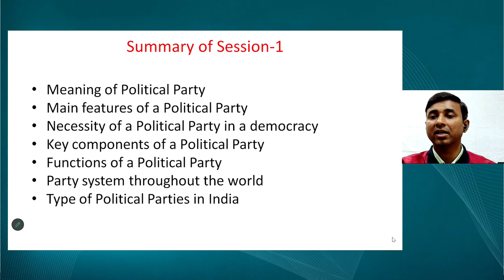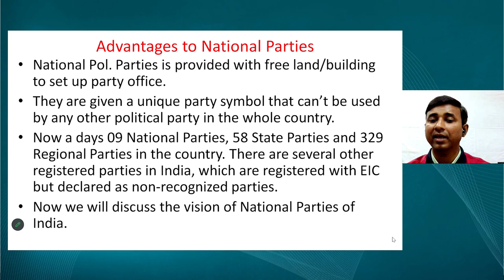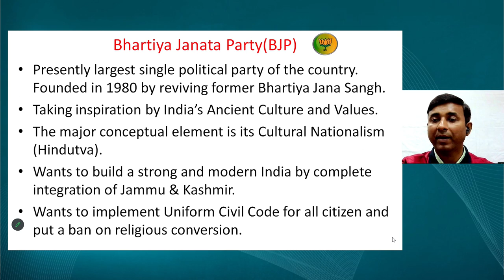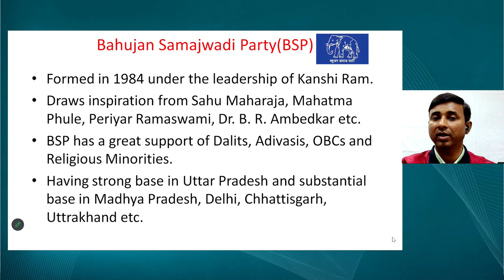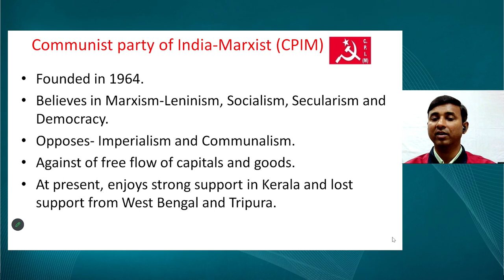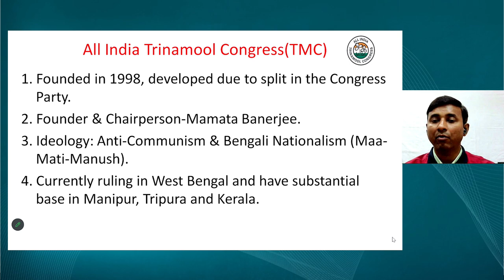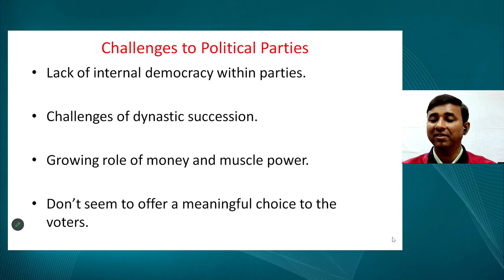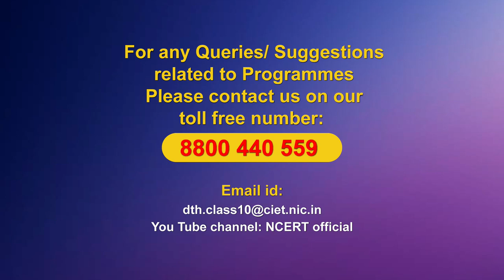Live Interaction on PMeVIDYA : Political Parties Part-2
Subject: Social Science   Class: X

Sahyog Session
Mon-Fri                                             5-5.30pm

The programs can be viewed on:
1. DD Free dish channel #128
2. Zee Dish TV Channel #950
3. Tata Sky Channel #756
4. Airtel TV Channel #440
5. Videocon Channel #477
6. Jio TV App
7. ‘NCERT OFFICIAL’ YouTube Channel
3. SWAYAM Prabha App
4. ePathshala Kishore Manch App
5. Social Media Platforms of CIET & NCERT (YouTube, Facebook, Twitter, WhatsApp, Telegram)